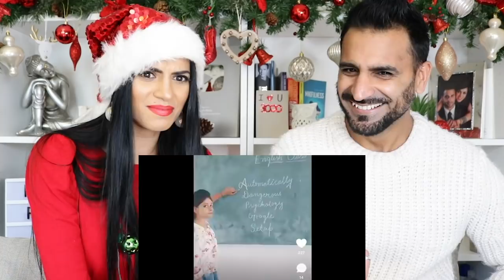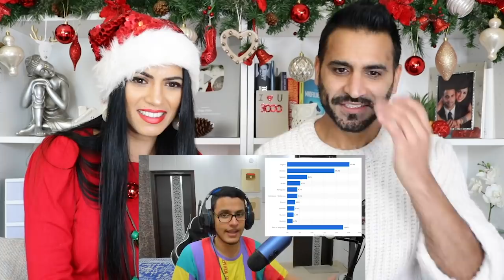LEGENDS OF ENGLISH - Funniest English Fails!! | Triggered Insaan | Magic Flicks REACTION!!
Hey Guys, here is our Reaction to Legends of English - Funniest English Fails!! Triggered Insaan.